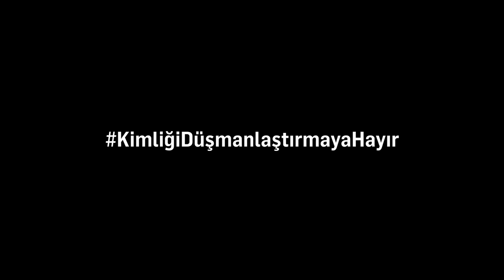International HrantDinkAward 2021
You are cordially invited to the screening of the International Hrant Dink Award Ceremony on Wednesday, September 15th at 20.00, Istanbul time (UTC+3)!